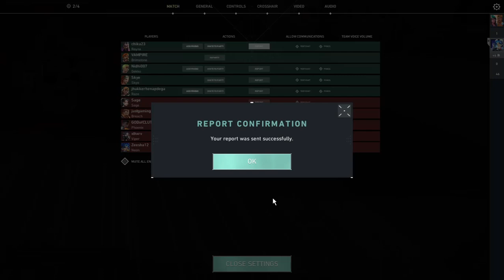valorant rush | 2023 | hack | best gameplay | everyday game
Valorant
Valorant is a free-to-play first-person tactical hero shooter developed and published by Riot Games, for Windows. Teased under the codename Project A in October 2019, the game began a closed beta period with limited access on April 7, 2020, followed by a release on June 2, 2020. The development of the game started in 2014. Valorant takes inspiration from the Counter-Strike series, borrowing several mechanics such as the buy menu, spray patterns, and inaccuracy while moving.
2020 • Riot Games

Valorant Spike Rush: best 2023, don't rush just play with raze😂

Valorant
Spike Rush
Deathmatch
Team Deathmatch
Esclation
Unrated
Competetive
Premier
New character
valorant new update
Gaming